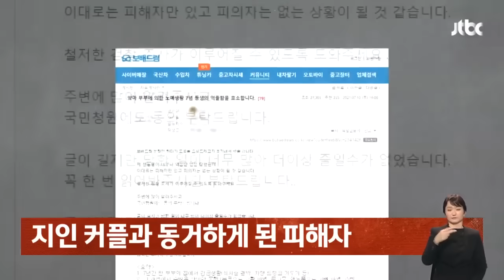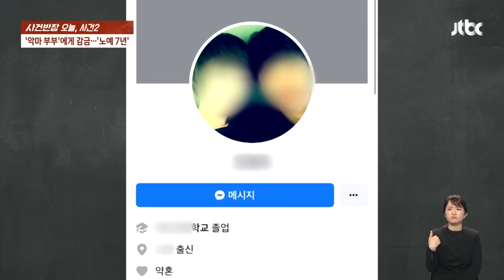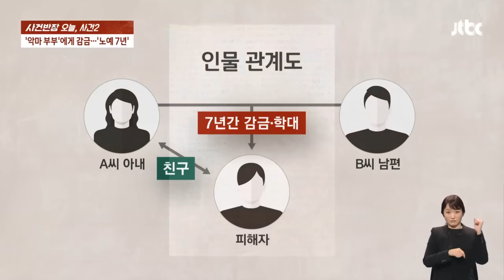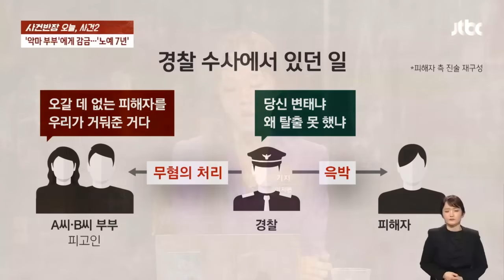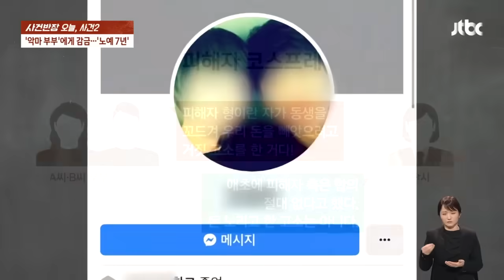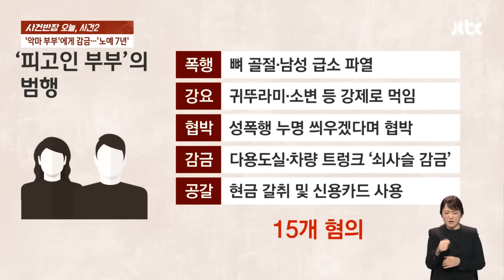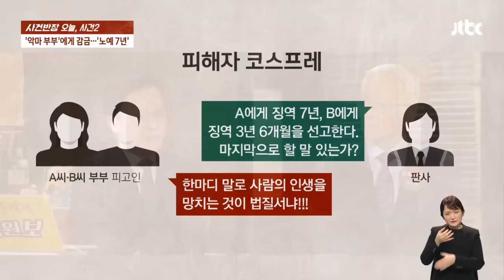동거인 7년간 노예 취급 '가스라이팅'…"판사 앞에선 피해자 코스프레" / JTBC 사건반장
종이에 글씨가 빼곡하게 차있습니다. 화장실 바닥 닦고 변기 거울 벽도 청소하기, 옷장 정리 등의 내용이 여러 번 반복해서 적혀있는데요. 30대 남성이 자신을 감금한 부부의 지시로 해야 할 집안일 목록을 적은 겁니다. 이렇게 남성은 부부와 동거하면서 노예나 다름없는 생활을 해왔다는데요. 지시를 따르지 않으면 고문 수준의 가혹 행위까지 당해야 했습니다. 남성은 무려 7년의 시간이 흐른 뒤에야 탈출하는 데 성공했고 부부는 법의 심판을 받게 됐는데요. 한 남성의 인생을 지옥으로 빠뜨린 '악마' 부부, 이들에게는 어떤 처벌이 내려졌을까요?